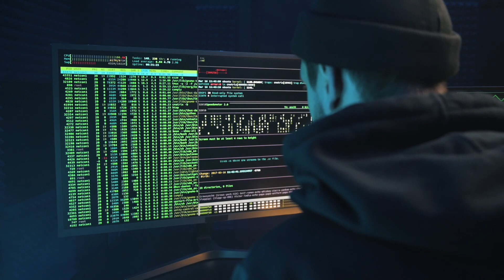You SHOULD Learn How to Code For Hacking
0:00 Why Learn to Code
1:02 Num 1
1:56 Num 2
2:50 Num 3 But I say Num 2
3:59 Num 4
4:12 Num 5